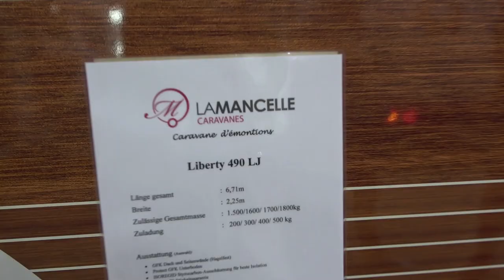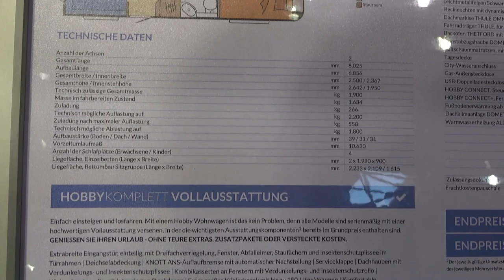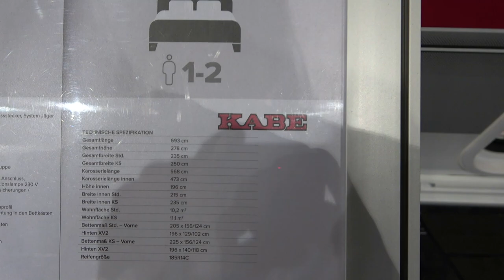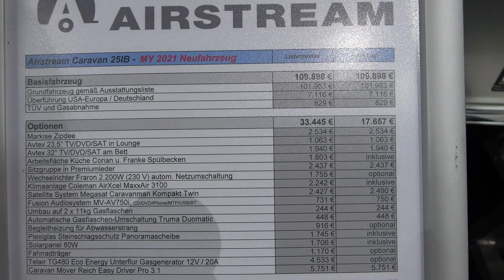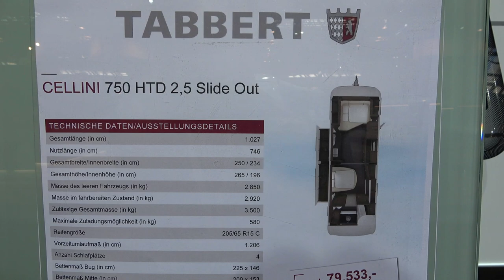Top 5 caravans for 2021